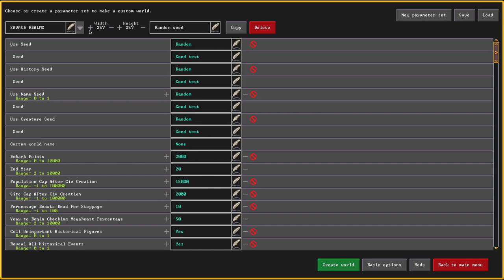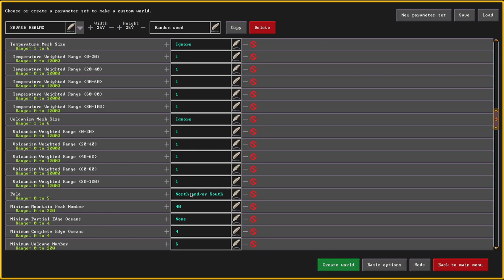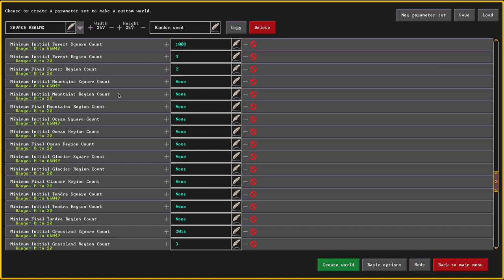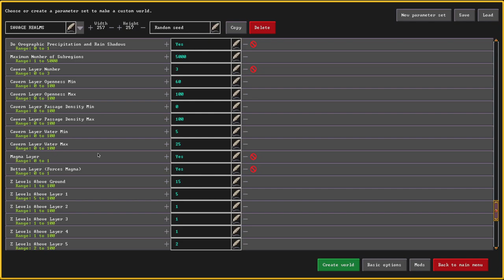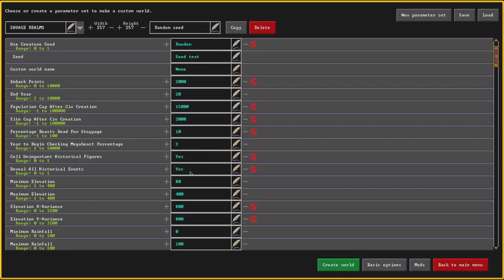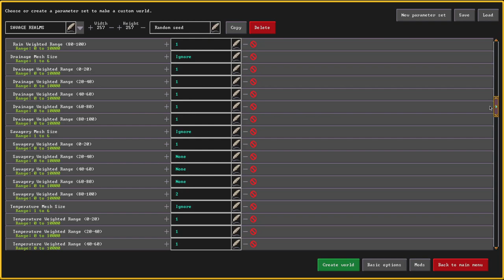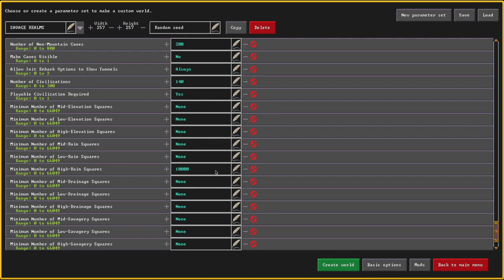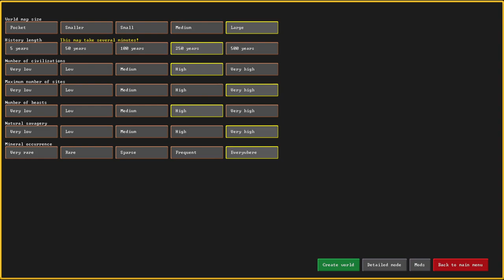Mniej Oceanów, Więcej Smoków? - Zaawansowany Generator Światów w Dwarf Fortress - Poradnik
0:00 Wprowadzenie
3:10 Teren
29:02 Istoty i Cywilizacje
42:32 Błędy

Jesli chesz stworzyc swiat z mala iloscia oceanow i duza iloscia bestii:

Moj seed:
 Seed: WirCnxYnw7nWY9oYagmJ
 History Seed: 5HSg88b3VYJJbmp31iX7
 Name Seed: qBaZJAQetuYOzNmwHM6J
 Creature Seed: IE7veuYGZNb23XtA5nNV

Swiat z mala iloscia oceanow:
[DIM:257:257]
[EMBARK_POINTS:2000]
[END_YEAR:225]
[BEAST_END_YEAR:2:50]
[REVEAL_ALL_HISTORY:1]
[CULL_HISTORICAL_FIGURES:0]
[ELEVATION:60:350:1500:1500]
[RAINFALL:33:90:500:500]
[TEMPERATURE:50:75:101:101]
[DRAINAGE:50:100:500:500]
[VOLCANISM:0:100:3200:3200]
[SAVAGERY:0:70:101:101]
[ELEVATION_FREQUENCY:2:2:9:9:6:6]
[RAIN_FREQUENCY:2:1:1:6:18:9]
[DRAINAGE_FREQUENCY:2:1:1:6:18:9]
[TEMPERATURE_FREQUENCY:2:1:2:8:2:1]
[SAVAGERY_FREQUENCY:2:4:5:5:2:1]
[VOLCANISM_FREQUENCY:1:1:1:1:1:1]
[MINERAL_SCARCITY:1000]
[MEGABEAST_CAP:10]
[SEMIMEGABEAST_CAP:40]
[TITAN_NUMBER:15]
[TITAN_ATTACK_TRIGGER:80:0:100000]
[DEMON_NUMBER:22]
[NIGHT_TROLL_NUMBER:11]
[BOGEYMAN_NUMBER:11]
[VAMPIRE_NUMBER:11]
[WEREBEAST_NUMBER:11]
[SECRET_NUMBER:22]
[REGIONAL_INTERACTION_NUMBER:22]
[DISTURBANCE_INTERACTION_NUMBER:22]
[EVIL_CLOUD_NUMBER:11]
[EVIL_RAIN_NUMBER:11]
[GOOD_SQ_COUNTS:500:2000:1500]
[EVIL_SQ_COUNTS:50:50:100]
[PEAK_NUMBER_MIN:0]
[PARTIAL_OCEAN_EDGE_MIN:0]
[COMPLETE_OCEAN_EDGE_MIN:0]
[VOLCANO_MIN:50]
[REGION_COUNTS:SWAMP:0:0:0]
[REGION_COUNTS:DESERT:0:0:0]
[REGION_COUNTS:FOREST:200:10:0]
[REGION_COUNTS:MOUNTAINS:0:0:0]
[REGION_COUNTS:OCEAN:0:0:0]
[REGION_COUNTS:GLACIER:0:0:0]
[REGION_COUNTS:TUNDRA:0:0:0]
[REGION_COUNTS:GRASSLAND:0:0:0]
[REGION_COUNTS:HILLS:0:0:0]
[EROSION_CYCLE_COUNT:5]
[RIVER_MINS:600:800]
[PERIODICALLY_ERODE_EXTREMES:1]
[OROGRAPHIC_PRECIPITATION:1]
[SUBREGION_MAX:2750]
[CAVERN_LAYER_COUNT:3]
[CAVERN_LAYER_OPENNESS_MIN:80]
[CAVERN_LAYER_OPENNESS_MAX:100]
[CAVERN_LAYER_PASSAGE_DENSITY_MIN:0]
[CAVERN_LAYER_PASSAGE_DENSITY_MAX:20]
[CAVERN_LAYER_WATER_MIN:30]
[CAVERN_LAYER_WATER_MAX:70]
[HAVE_BOTTOM_LAYER_1:1]
[HAVE_BOTTOM_LAYER_2:1]
[LEVELS_ABOVE_GROUND:10]
[LEVELS_ABOVE_LAYER_1:6]
[LEVELS_ABOVE_LAYER_2:1]
[LEVELS_ABOVE_LAYER_3:1]
[LEVELS_ABOVE_LAYER_4:1]
[LEVELS_ABOVE_LAYER_5:2]
[LEVELS_AT_BOTTOM:1]
[CAVE_MIN_SIZE:5]
[CAVE_MAX_SIZE:25]
[MOUNTAIN_CAVE_MIN:10]
[NON_MOUNTAIN_CAVE_MIN:25]
[ALL_CAVES_VISIBLE:1]
[SHOW_EMBARK_TUNNEL:2]
[TOTAL_CIV_NUMBER:30]
[TOTAL_CIV_POPULATION:-1]
[SITE_CAP:-1]
[PLAYABLE_CIVILIZATION_REQUIRED:1]
[ELEVATION_RANGES:0:0:0]
[RAIN_RANGES:0:0:0]
[DRAINAGE_RANGES:0:0:0]
[SAVAGERY_RANGES:0:0:0]
[VOLCANISM_RANGES:0:0:0]